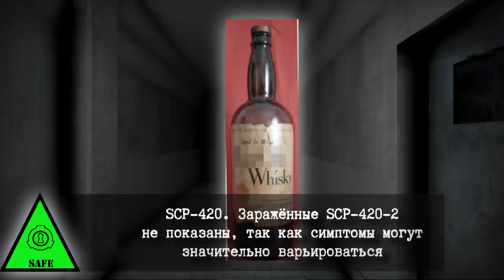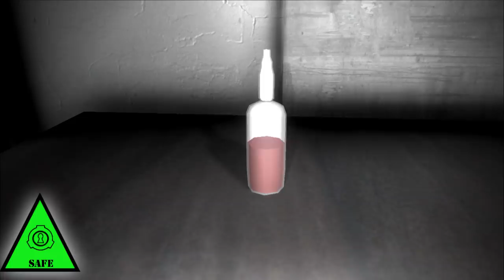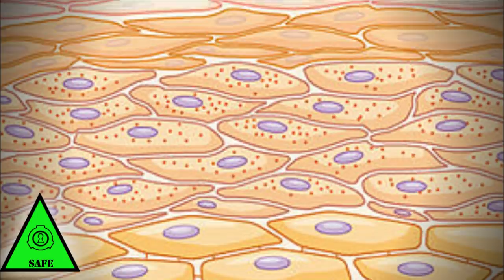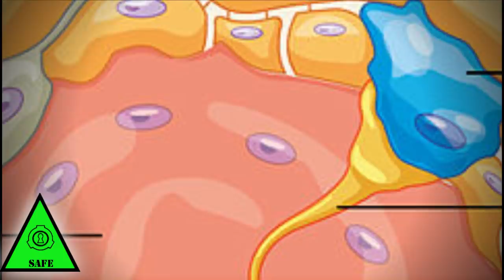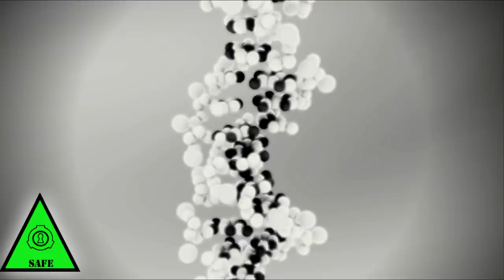SCP-420 - Агрессивное кожное заболевание, Вторжение - Часть 2